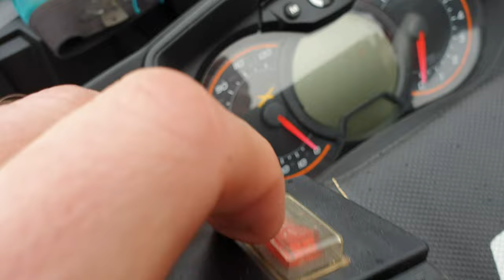Обзор установленного оборудования на моем Can-Am Brp Outlander 1000 XMR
Возможно будет интересно Вам, что стоит на моем квадрцикле брп хмр 1000, возможно кому то это будет полезно.
Думаю Важным делиться информацией . кто что ставит на свои квадроциклы, чтобы можно было перенимать полезный опыт.
Берегите себя👑